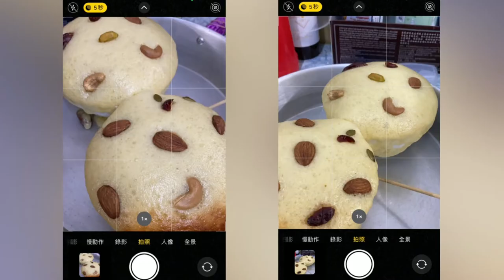home VLOG 14 | last vlog before entering uni, 沉浸式画画🎨 + little baking🍰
这支vlog里感觉只有吃吃和画画✨
进大学前的倒数第二个星期我在干嘛的真实写照
比起前阵子充实了那么一少许
我能找到的乐趣也只有这两样了
但最近心态更好了
不急不躁 按部就班
人生哪个阶段都要好好过☻
leave me some comments! ☆

1080p！